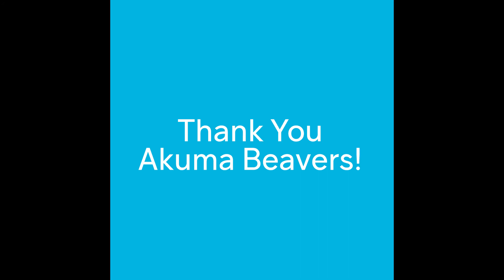Thank you Akuma Beavers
As the Akuma Beavers have supported us so much over this year, raising an amazing £10,676,  we decided to spend a day at the hospice learning all about beavers! The children went for a walk along the canal to learn about beavers, dams and other facts, before an afternoon of beaver inspired artwork.

Jake and Cheyanna decided to paint their beaver faces and did this very enthusiastically with more than a little paint on hands and faced by the end.  They then decided where they wanted to glue the facial features. Amal meanwhile coloured in her beaver face with brown felt tip pens using a hand over hand technique. She made all the marks herself and spent a long time covering it all, before deciding where to stick on the facial features. She looked really proud of her artwork and her parents loved it too! Well done to all of the children for creating such fantastic, expressive artwork, and thank you so much to the Akuma beavers for your continued support!